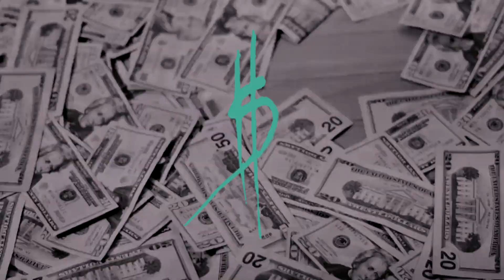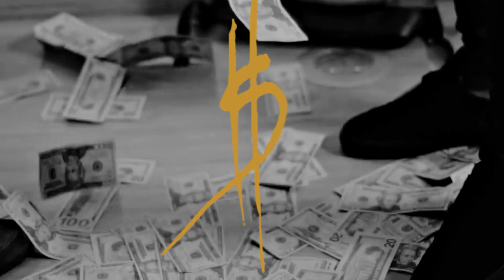El patron - Hoodrich PabloJuan (Prod. By @KidSkrillaBeatz) | #1 Type Beat Instrumentals Online💲🌍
BUY 1 GET 4 FREE ALL BEAT LEASES💲👨‍💻

Hoodrich PabloJuan Type Beat - El Patron (Prod. By @KidSkrillaBeatz)